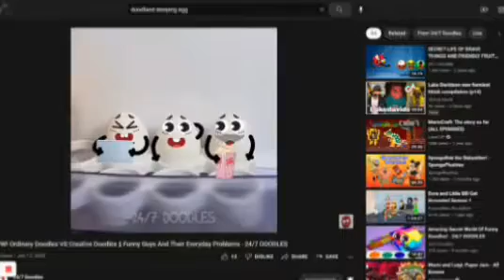1572 Scan Slides